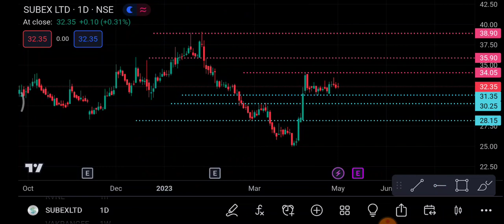Subex Share 3 May | Subex Share latest news | Subex Share price today news